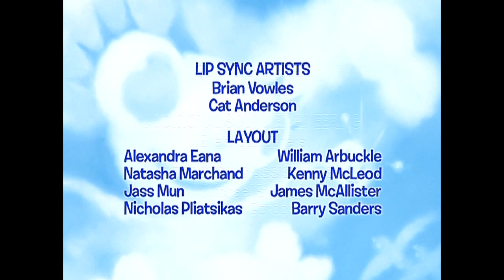Las Aventuras De Miss Spider Cap 42